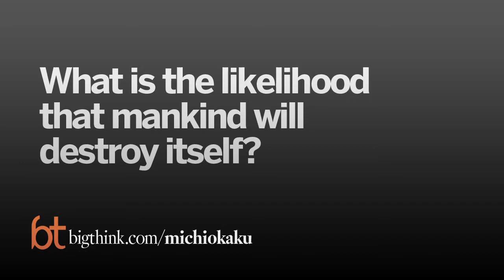Michio Kaku - Will Mankind Destroy Itself?/Zal de mensheid zichzelf vernietigen? (subtitled)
Big Think - May 31, 2011/ 31 mei 2011

Michio Kaku (1947) is a Japanese-American theoretical physicist and popularizer of science.
He sees two major trends in the world today: the first is toward a multicultural, scientific, tolerant society; the other, as evidenced by terrorism, is fundamentalist and monocultural. Whichever one wins out will determine the fate of mankind.

Michio Kaku (1947) is een Japans-Amerikaanse theoretisch natuurkundige en wetenschapspopulariseerder.
Hij ziet twee grote trends in de huidige wereld: de eerste is richting een multiculturele, wetenschappelijke en tolerante samenleving; de andere, zoals het terrorisme bewijst, is fundamentalistisch and monocultureel. Welke van beide zegeviert zal het lot van de mensheid bepalen.